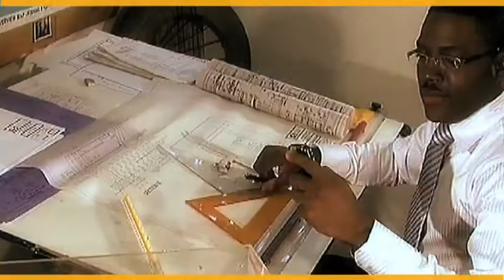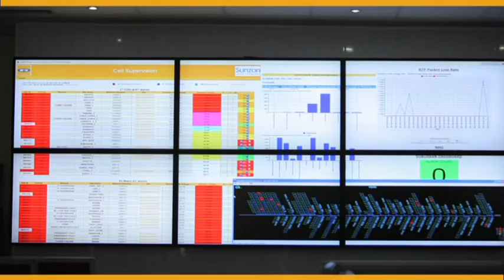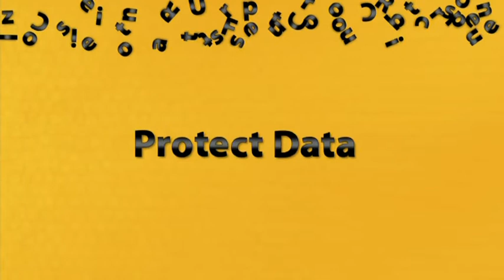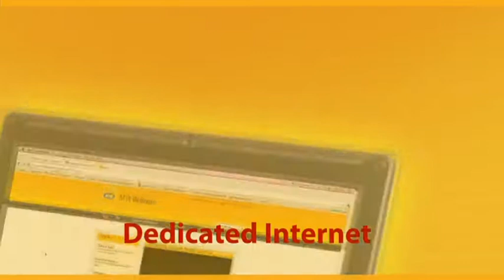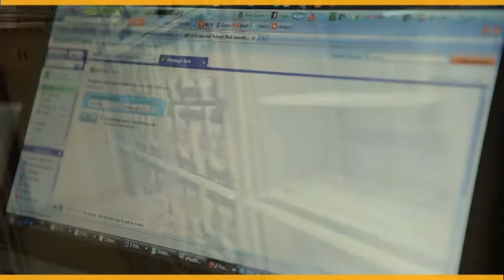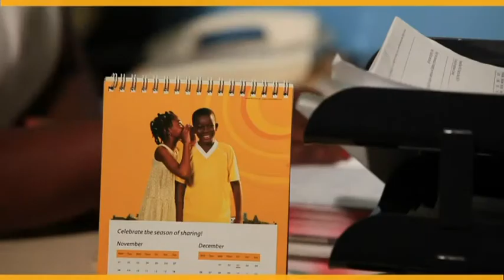MTN Business Documentary